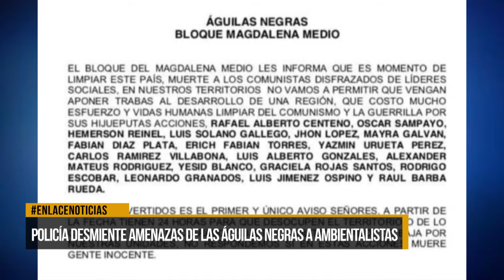Policía desmiente amenazas de Águilas Negras a ambientalistas